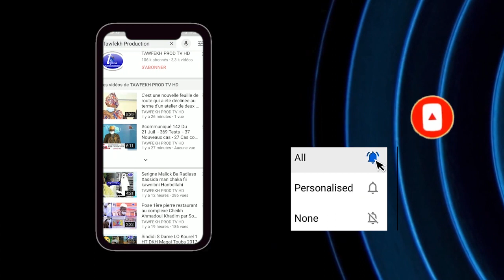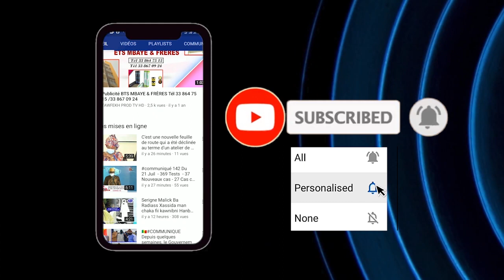Ziar Hizbut Tarqiyyah 2021 Discours S.Sidy Oumar MBACKE HT